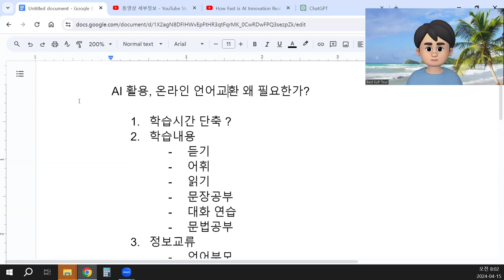AI 활용, 온라인 언어교환 왜 필요한가?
학습시간 단축 ?
학습내용
듣기
어휘
읽기
문장공부
대화 연습
문법공부
정보교류
언어부모
언어가족
언어부모 초대하기 - HelloTalk
줌과 구글 도큐멘트
유투브 활용 공유하기